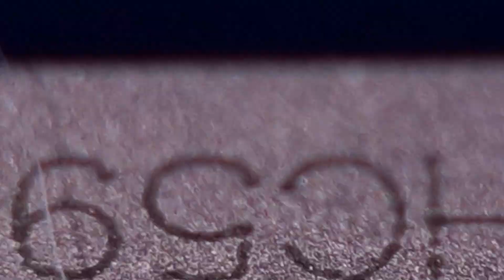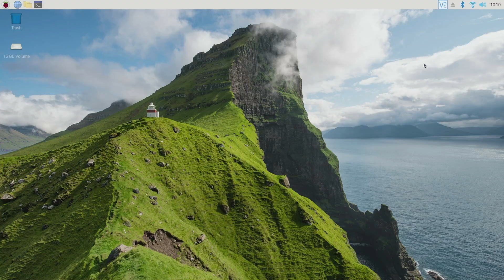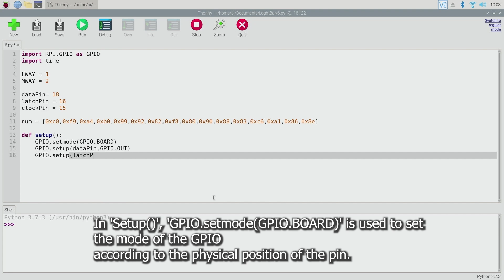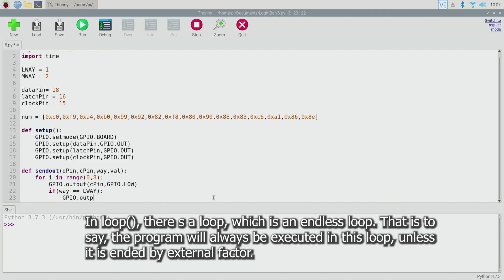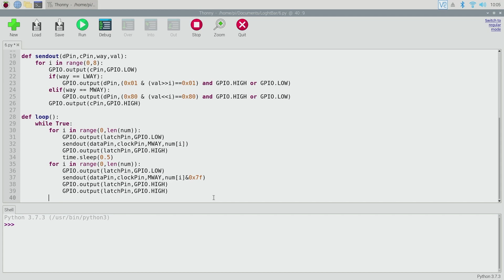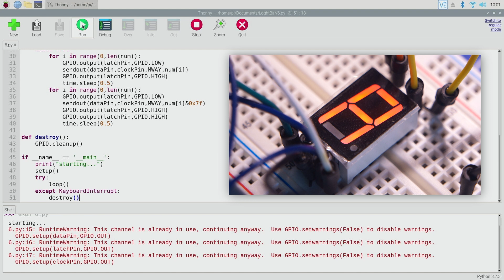For Beginners: Controlling 7 Segment Display & 74HC595 | Python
How to wire it and controll a 7 Segment Display & 74HC59 with RPi.

Raspberry Pi Project

                 Samsung Galaxy Note 10 light